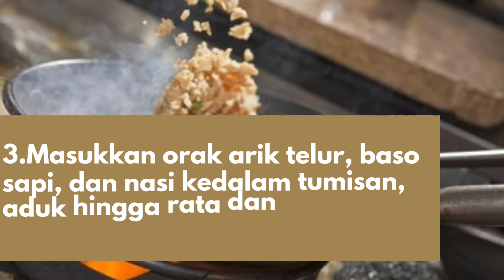Resep nasi goreng rumahan.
Untuk membuat nasi goreng rumahan ini, bumbu yang digunakan seperti bawang merah, bawang putih dan cabai bisa diiris ataupun diuleg sesuai selera. Dengan bahan tambahan seperti telur, sosis, ikan asin, seafood ataupun sayuran akan menjadi masakan ini semakin lezat dan menggugah selera.